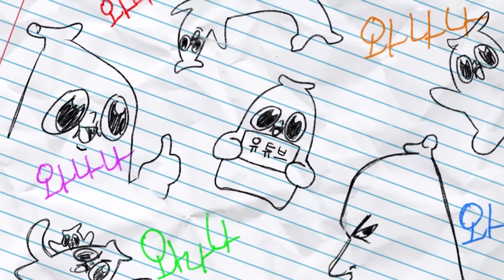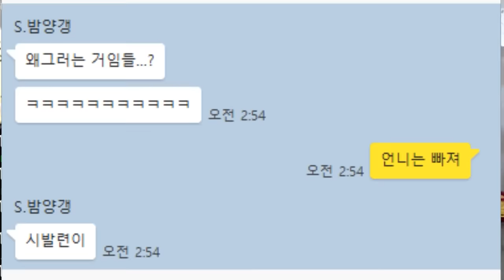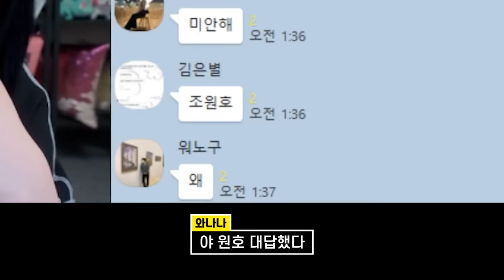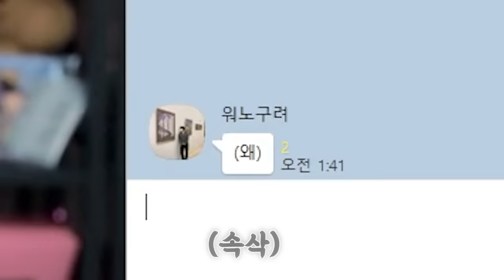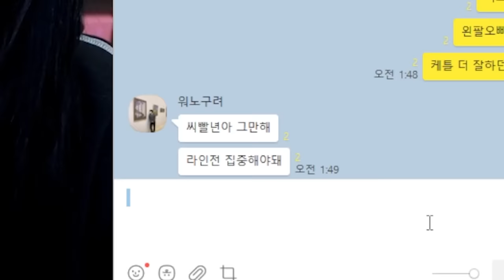시비 걸지 않으면 죽는 병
과몰입 금지야 둘은 친하단당!